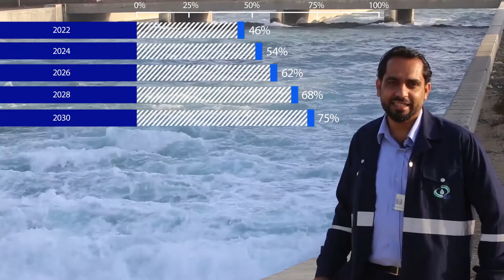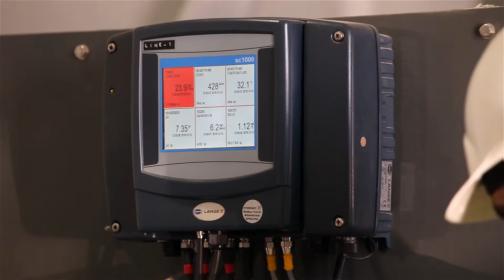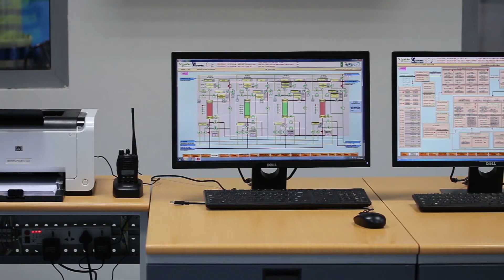مجيس - محطة المعالجة المركزية وإعادة التدوير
أول محطة لمعالجة واعادة تدوير مياه الصرف الصحي والصناعي في منطقة الخليج